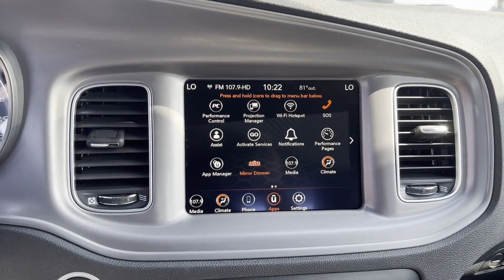2023 Dodge Charger R/T Bowie, Annapolis, Capitol Heights, Upper Marlboro, Oxon Hill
2023 Dodge Charger R/T 2C3CDXCT6PH622483 Video

With our large New Inventory, we have the perfect new car, truck or SUV to fit your needs!

In the market for a brand new Chrysler, Dodge, Jeep or RAM? Take a look at our New Vehicle Specials to find a great model to take home at a special price

With our large Pre-Owned Inventory, we have the vehicle you’re looking for!

Thank you for considering Ourisman Chrysler Dodge Jeep RAM of Bowie as your premier Maryland Chrysler Dodge Jeep RAM dealer. We look forward to helping you with all your new car needs and hope to see you soon!